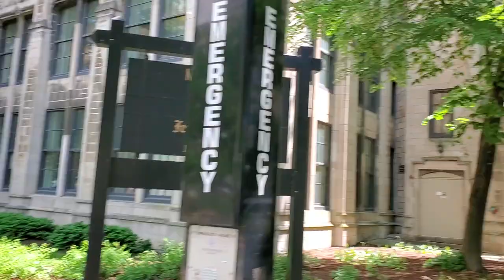Walking on Fairbanks Street in Streeterville in downtown Chicago (June 9, 2022)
Filmed on Fairbanks Street in Streeterville in downtown Chicago by Chris Krzentz on Thursday, June 9, 2022. The video is copyright protected, and should not be copied without this channels written permission.